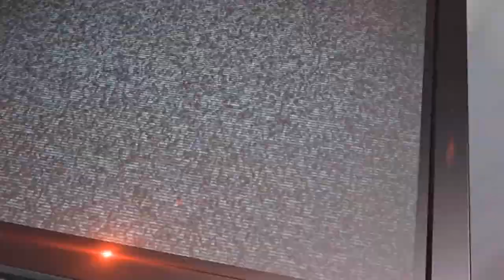Marco Tulio vs Alex de Paula - Federação Fight VI Contagem Edition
Marco Túlio (Team Paraíba) venceu Alex De Paula (BH Rhinos) no segundo round por nocaute técnico – 84kg